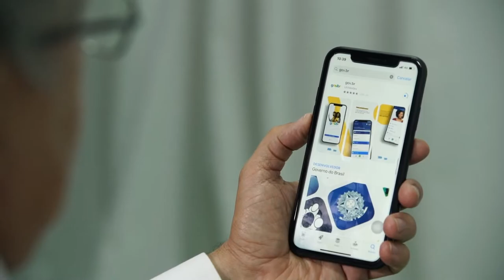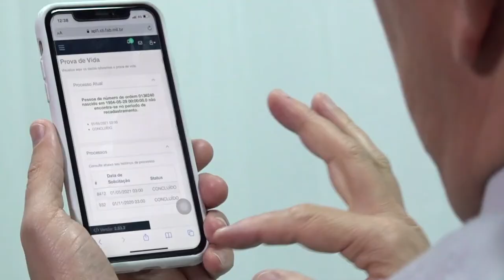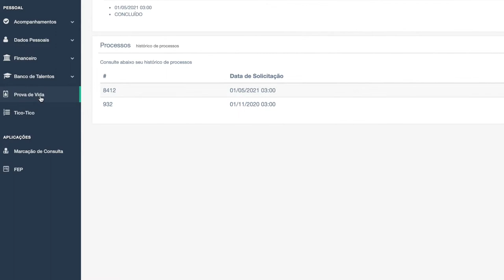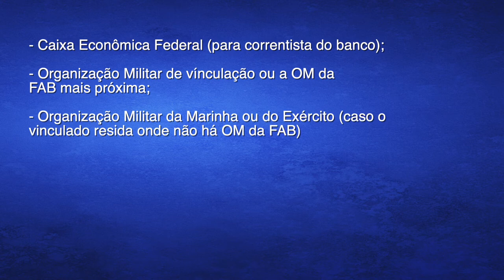FAB: Prova de Vida pode ser feita de forma digital - Confira!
Fonte: FAB

Muito obrigado.